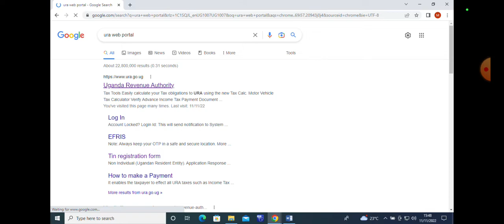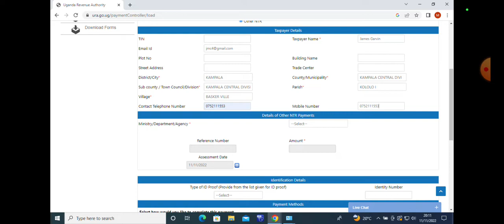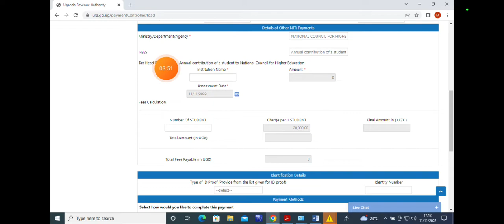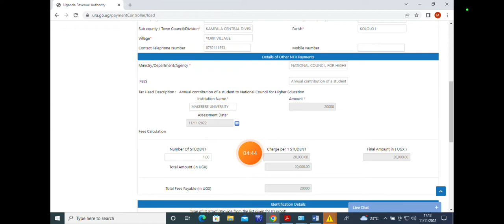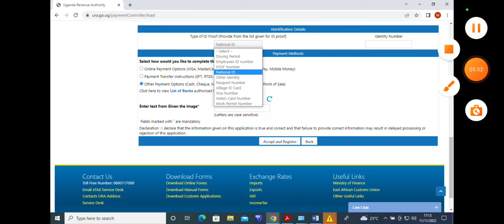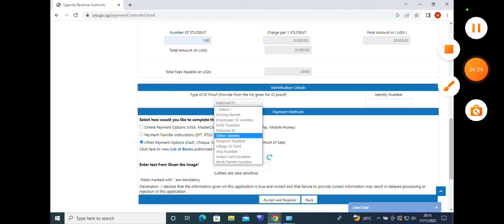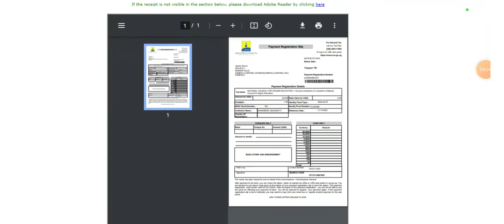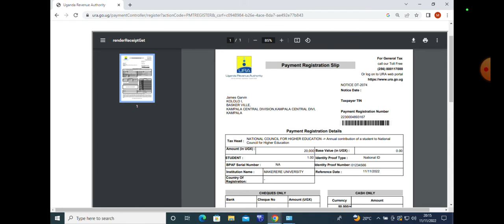How to pay for National council of Higher education fees from the URA web portal -step by step